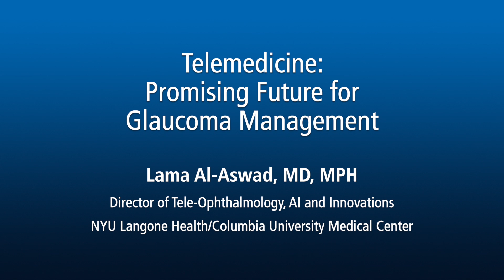Lama Al-Aswad, MD, MPH: Telemedicine and the Future of Glaucoma Management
Lama Al-Aswad, MD, MPH, Director of Tele-Ophthalmology, AI and Innovations at NYU Langone Health/Columbia University Medical Center discusses tele-glaucoma benefits and challenges in this 2019 interview with Glaucoma Research Foundation.